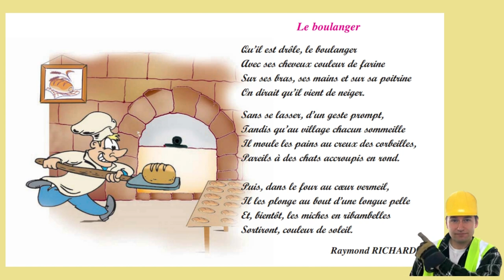Poème Le Boulanger pour la 6ème année primaire | تعلم كيف تتعلم